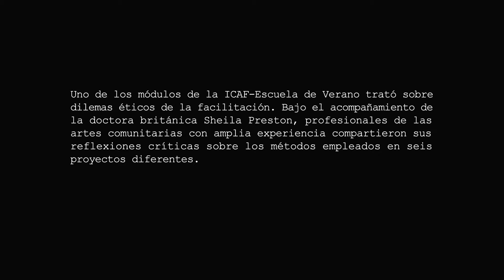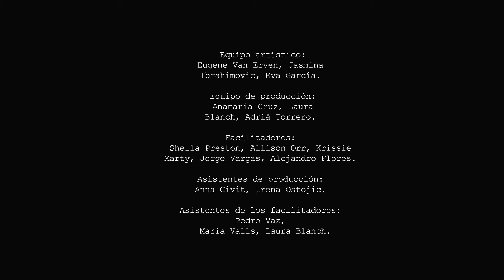Dra. Sheila Preston II Escuela de Verano ICAF 2018_CASTELLANO (3)